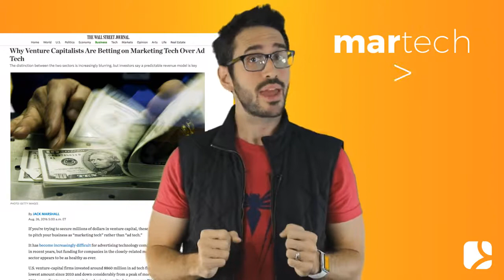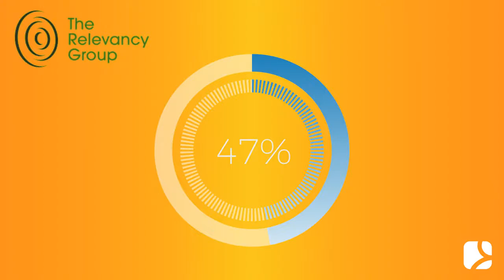Difference Between AdTech and Martech | Mini Digital Degree by Lucio.AI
Lucio.AI